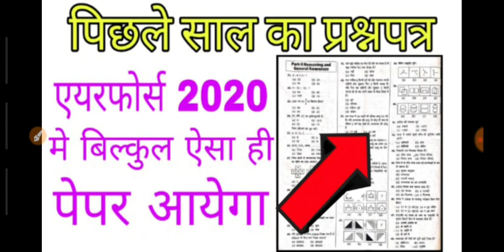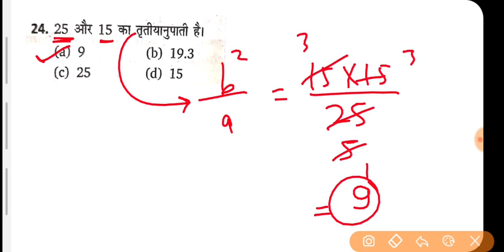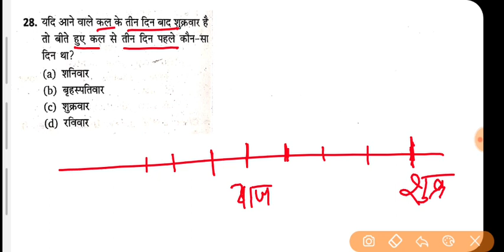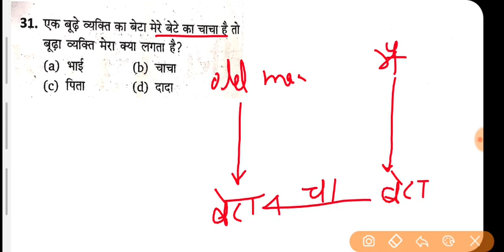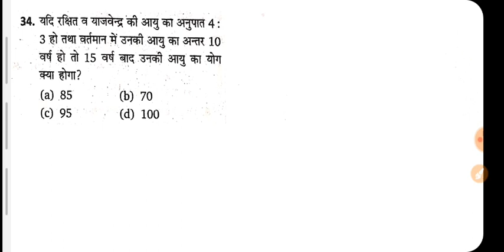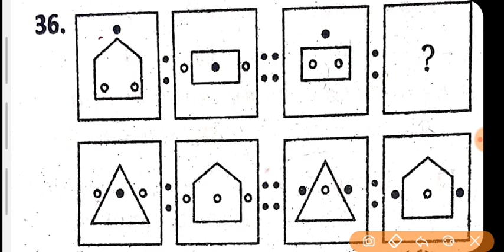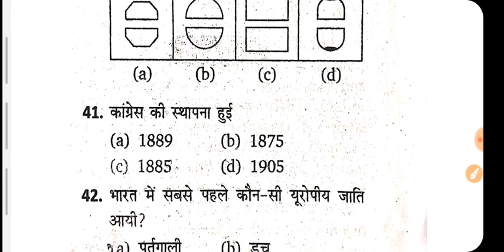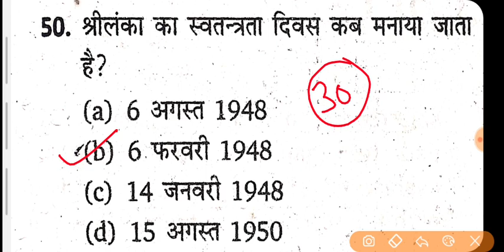Raga previous year paper 2019 || airforce y group mock test || by Altaf Sir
Is video me airforce y group raga ka mock test aapko solve karaya gaya  hai. video ko last tak dekho aur comment me batao ki aaj aapne kitna score kiya hai